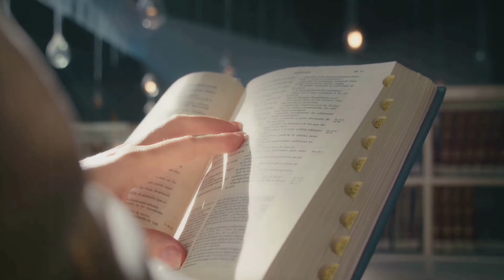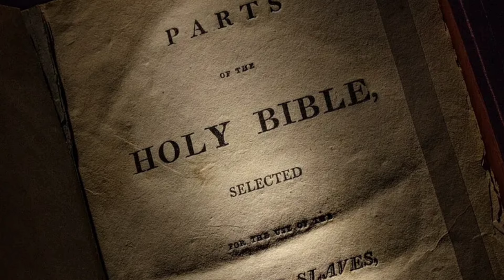The TRUTH About Mary Magdalene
Mary Magdalene is a prominent figure in Christian tradition, often depicted as a follower of Jesus Christ. However, the historical understanding of Mary Magdalene is complex and has been shaped by various interpretations and narratives over the centuries.

In the New Testament, Mary Magdalene is mentioned in all four Gospels, highlighting her significance in the life of Jesus. She is often associated with being present at crucial moments, including the crucifixion and the discovery of the empty tomb. The Gospel of Luke describes her as someone from whom Jesus had cast out seven demons, emphasizing a theme of spiritual healing.

Despite her biblical importance, Mary Magdalene's image has been subject to diverse interpretations throughout history. In medieval Western Christianity, she became associated with penance and repentance, often portrayed as a reformed prostitute. This characterization, however, lacks solid biblical support and is now widely considered a misinterpretation.

In more recent times, there has been a reassessment of Mary Magdalene's role, fueled by a desire to separate historical fact from later theological embellishments. The discovery of ancient texts like the Gospel of Mary, a Gnostic gospel that includes dialogues between Jesus and Mary Magdalene, has sparked scholarly interest. These texts provide alternative perspectives on Mary Magdalene, depicting her as a disciple with a deep spiritual understanding.

The question of Mary Magdalene's relationship with Jesus has also been a topic of speculation and debate. The Gospel of Mary and other non-canonical texts hint at a close connection, leading some to propose a romantic relationship or even marriage between them. However, mainstream Christian traditions generally do not support these interpretations, emphasizing Mary Magdalene's role as a devoted disciple.

Artistic representations of Mary Magdalene further contribute to the diverse narratives surrounding her. Paintings, sculptures, and literature have depicted her in various ways, ranging from the penitent sinner to the enlightened disciple. Artists like Leonardo da Vinci, Titian, and Caravaggio have portrayed Mary Magdalene with a mix of religious symbolism and personal interpretation.

The recognition of Mary Magdalene as the "apostle to the apostles" gained traction in feminist theology, challenging traditional perspectives that marginalized women in the early Christian movement. Proponents of this view argue that Mary Magdalene played a crucial role in conveying the news of Jesus's resurrection to the male disciples, positioning her as a key witness and messenger.

In popular culture, Mary Magdalene continues to be a fascinating and enigmatic figure. Numerous books, movies, and plays have explored her character, often presenting imaginative narratives that blend historical facts with creative storytelling. The enduring allure of Mary Magdalene lies in the mystery surrounding her true identity and the rich tapestry of interpretations woven over centuries.

In conclusion, Mary Magdalene's story is deeply intertwined with the early Christian narrative, but her portrayal has evolved through diverse lenses over the centuries. From biblical accounts to artistic representations and contemporary reinterpretations, the figure of Mary Magdalene remains a subject of fascination, inviting ongoing exploration and contemplation.